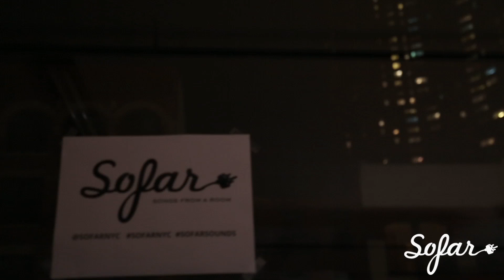Saint Adeline - Come Back Down | Sofar NYC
Saint Adeline performing “Come Back Down” at Sofar New York on November 6th, 2016. We put on more than 70 shows every month in New York, see upcoming dates and sign-up for tickets

Filmed by: Emily Wong & Keely Schafer

Edited by: Emily Wong

Audio by: Enrique Mancía